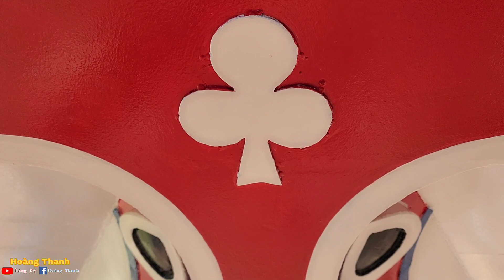Đi Câu Cá Đóng Tàu Tận 350 Triệu, Lên Màu Chuẩn Bị Hạ Thủy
xin chào các bạn hôm nay mời các bạn cùng xem video review lại tàu câu cá của anh đại gia bình dương nha.  hôm nay  đã lên màu và rất đẹp rồi các bạn